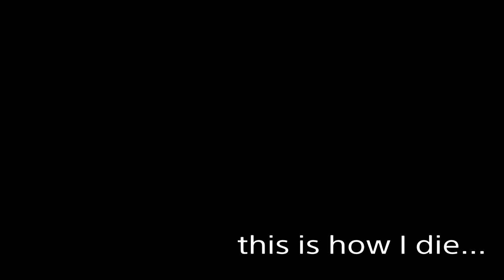Making friends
SHAREfactory™